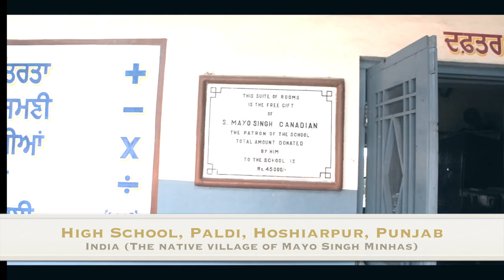Paldi trailer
A documentary describing Mayo Singh's life who came to Canada in 1905 and rose to great heights in life. Even Jawahar Lal Nehru, the 1st P.M. of independent India went to see him especially during his visit to Canada. A motivational story for all new comers to Canada.